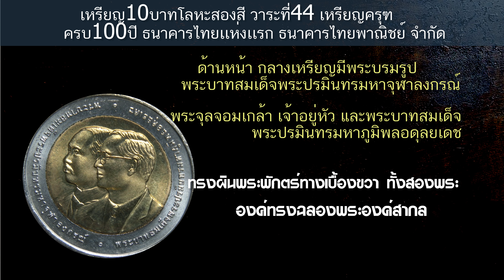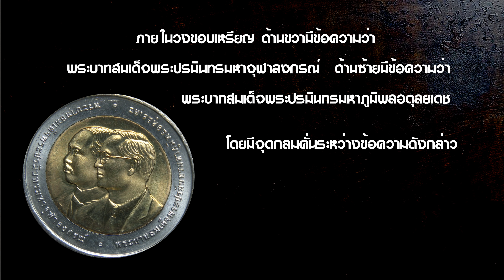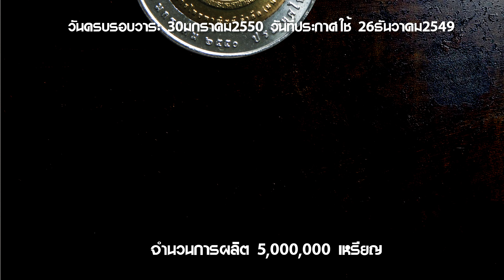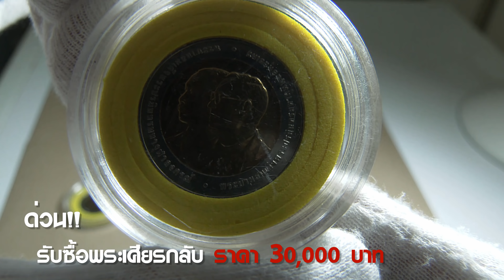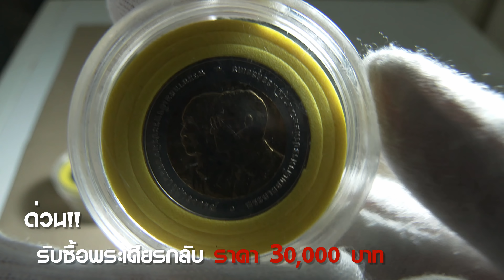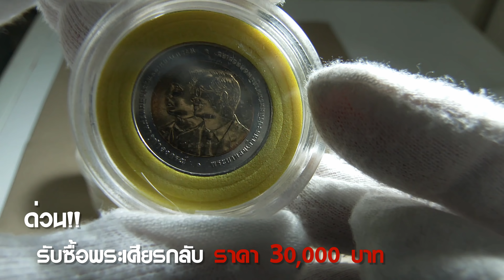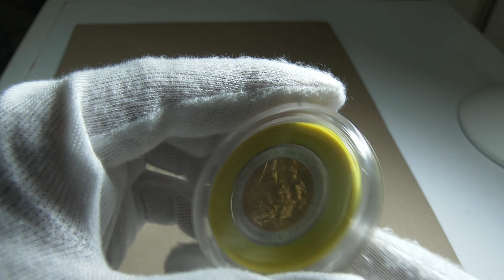เเบบราคาเเพง เหรียญ 10บาทครบ100ปี ธนาคารไทยเเห่งเเรก 2550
ถ้ามีอยู่จริงราคาสูงถึง 30,000 บาท หรือเป็นการสร้างกระแส
เหรียญ 10บาทครบ100ปี ธนาคารไทยเเห่งเเรก 2550
วันครบวาระ 30 มกราคม 2550 วันที่ประกาศใช้ 26 ธันวาคม 2549
จำนวนการผลิต 5,000,000 เหรียญ.

[ เรียบเรียงโดย Monkey coin ] "อ้างอิงจากข้อมูล ราชกิจจานุเบกษาเล่ม 123 ตอนที่ 134 ง
26 ธันวาคม 2549
กรมธนารักษ์ th.wikipedia.org